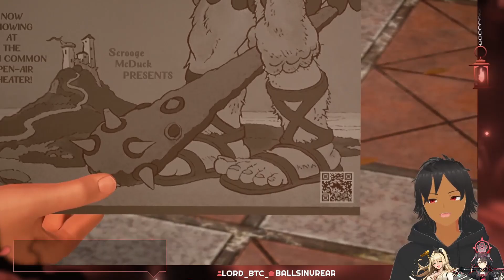[8] Kingdom Hearts 3│Mansion Computer│Road to KH4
Sora is really bad at this kind of stuff isn't he